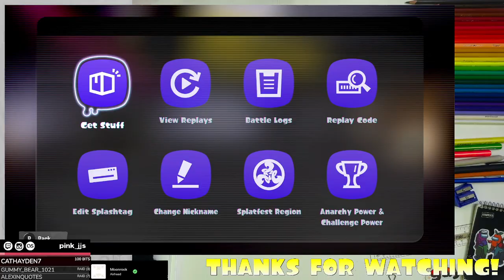Pink plays Splatoon 3 (165)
Late night casual splatting with friends! We do Turf and the stages we see along the way are: U'mami Ruins, Sturgeon Shipyard, The Airport, and Mahi Mahi Resort -- Watch live